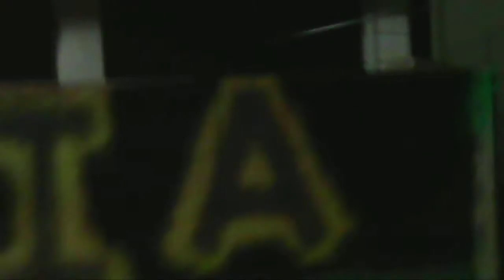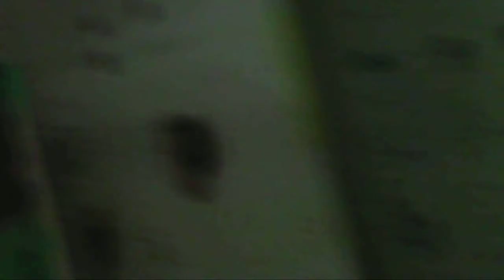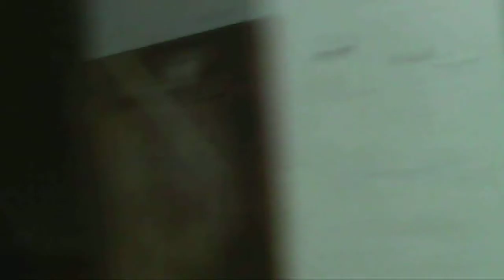AIRSOFT GAME PLAY SEMI AUTO DAY